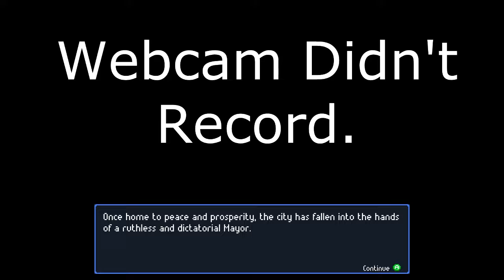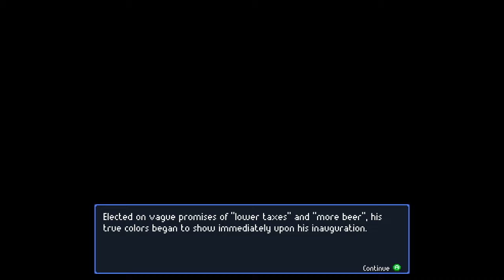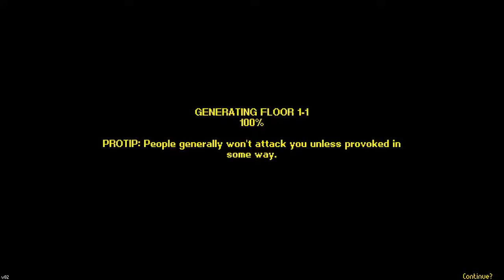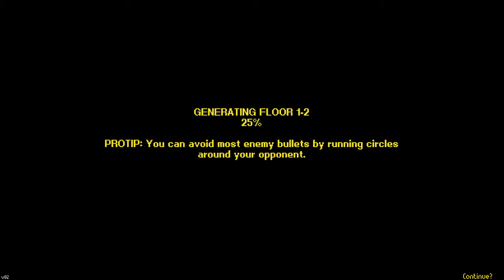THIS GAME IS AMAZING!! Let's Pay STREETS OF ROGUE